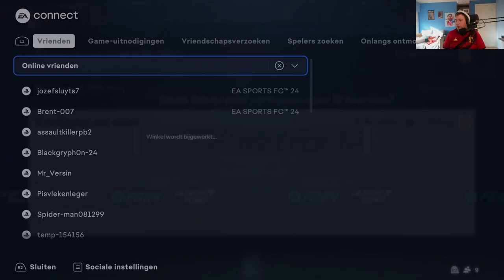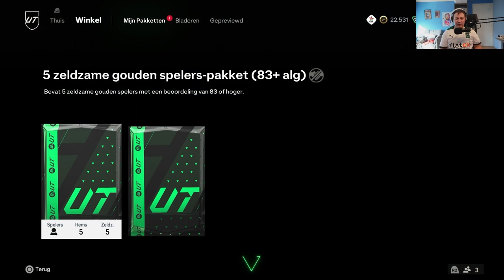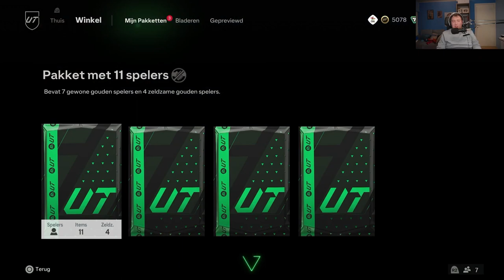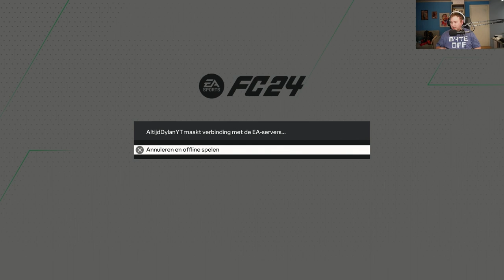WE OPENEN PACKS TIJDENS FANTASY FC TEAM 1 OP DE RTG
BEDANKT OM TE KIJKEN NAAR "WE OPENEN PACKS TIJDENS FANTASY FC TEAM 1 OP DE RTG" VOND JE DE VIDEO TOF? BELOON HEM DAN ZEKER MET EEN LIKE